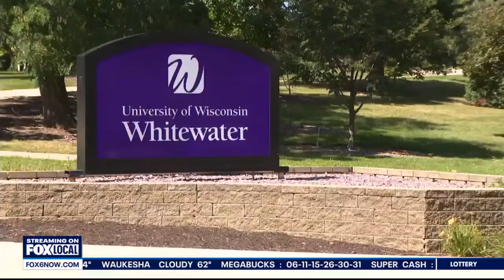UW-Whitewater fatal shooting of gymnast; Chad Richards charged | FOX6 News Milwaukee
23-year-old Chad Richards, the man accused of fatally shooting UW-Whitewater student Kara Welsh, has been formally charged with 1st-degree intentional homicide, use of a dangerous weapon. A vigil was also held for Kara Welsh.